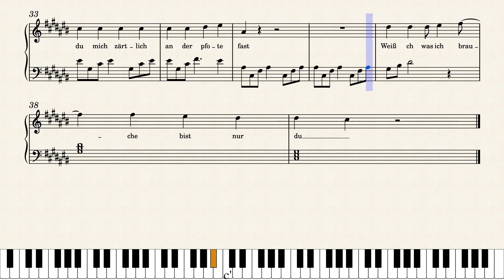Mein Schönstes Geschenk – Schnuffel (piano + sheet)